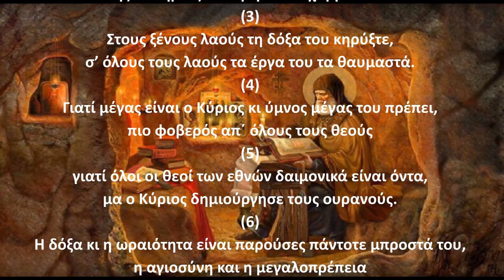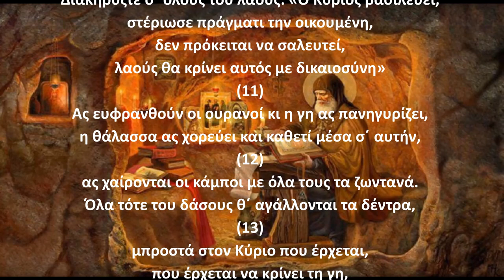Ψαλμός Δαυίδ 095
Την παράδοση αυτή κράτησε και ο ΓΕΡΟΝΤΑΣ ΠΑΪΣΙΟΣ Ο ΑΓΙΟΡΕΙΤΗΣ όπου έλεγε:
Γ.Παϊσιος.
Στον ψαλμό (95): Για ν δώσει ο Θεός την ακοή στους κουφούς.